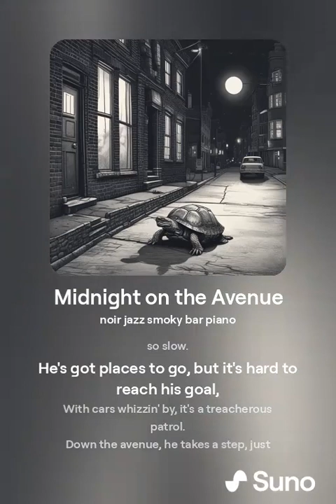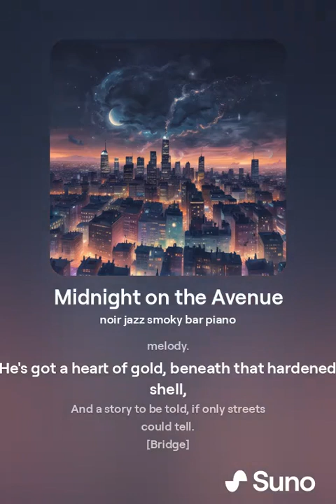Midnight on the Avenue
Immerse yourself in the smoky, noir jazz atmosphere of 'Midnight on the Avenue,' a unique tale of a determined turtle's midnight journey across a shadowy city street. Accompanied by the soulful strains of a jazz band and the flickering neon lights, this song paints a vivid picture of perseverance and quiet heroism. Let the moody piano, evocative lyrics, and haunting saxophone serenade you through the turtle's slow and steady fight against the odds in a mesmerizing urban nightscape.